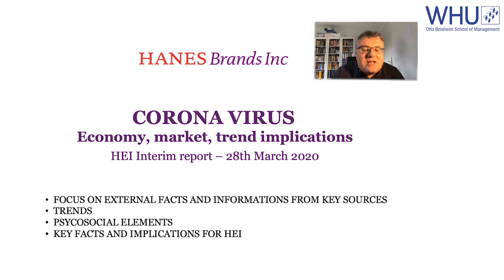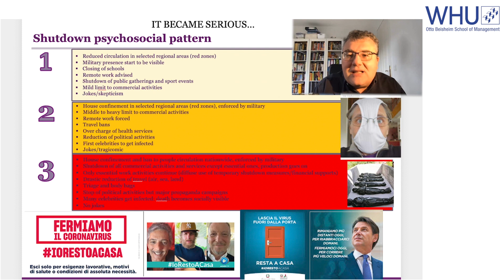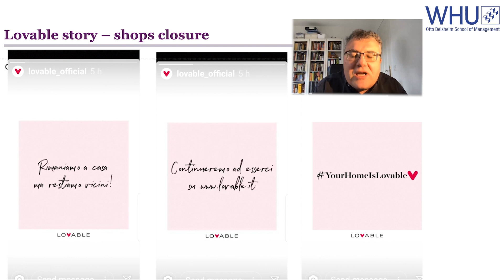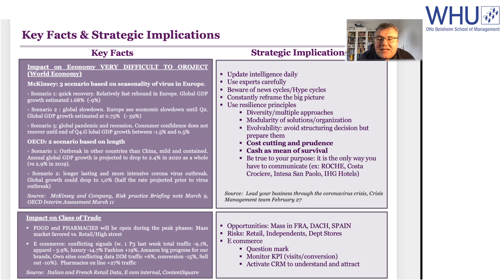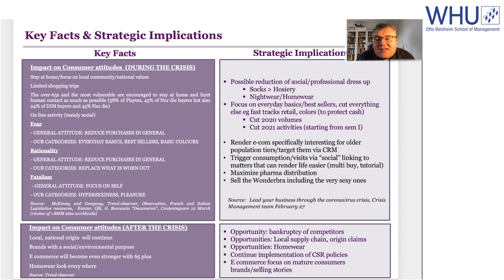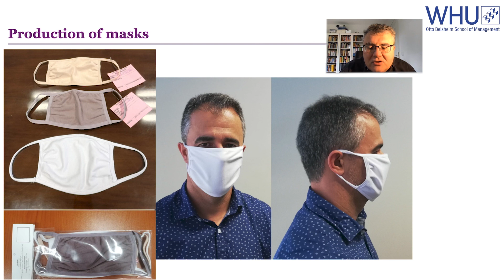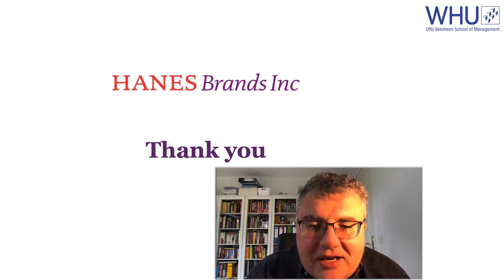Inside Fashion Industry: Corona - Economy, Market, Trend Implications - Antonio Iandolo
In this special episode "Inside Industry" of WHU Inside Business, Antonio Iandolo, Vice President/Managing Director EMEA at Hanesbrands Inc., talks about the practice implications in the fashion industry originating from the impact of the Corona Virus on the economy, market and trends.

WHU Inside Business provides new insights directly from executives and managers in the areas of Digitalization, Entrepreneurship, Supply-Chain-Management, and Finance.

Team 2019/2020:

General Management
Simon Heesen

Operational Management
Leonardo Lopez Hemsing
Jon Gonder

Video Concept, Content and Organization
Carl Köster
Nicholas Peterson
Niklas Werle
Jan Jubel

Marketing
Mattia Iandolo
Lennart Hellwig
Felipe Süss

Video Production
Lisa Lou Eidenberg
Valentin Lowin
Simon Heesen